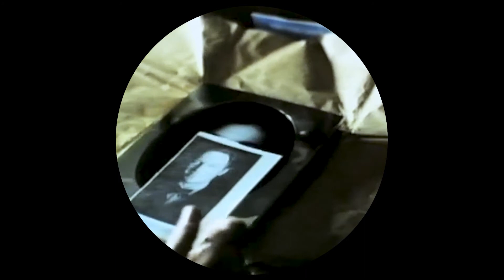DJ Economy - Market Research (BT001)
DJ Economy kicks off Body Tools International’s inaugural release with his first ever EP! “Market Research” is a lush sonic voyage that encapsulates DJ Economy’s ability to neatly intertwine clever sampling, deep melodies, and enticing drum patterns into a project that represents where he is in his life and the musical journey that has brought him here. The 1st track, aptly named “Clocking In”, gently brings us into DJ Economy’s atmosphere with chilling strung-out chords accompanied by voice and Amen break samples that dive in and out of the track - the same way a dolphin moves in and out the Ocean. “Throwing Shade” moves things right along with a light but filling club track. This MPC-driven sizzler will have you moving some part of your body no matter where you’re listening to it. It is, after all, a Body Tool. We end things off with the title track, “Market Research”. This one drives the EP home with more lush chords and an array of drums intertwined through an expert use of an MPC. Both the choice of names and the samples used throughout the EP paint a picture of finding creative freedom and enjoyment in a time when we all face heavy doses of a difficult and depressing reality.